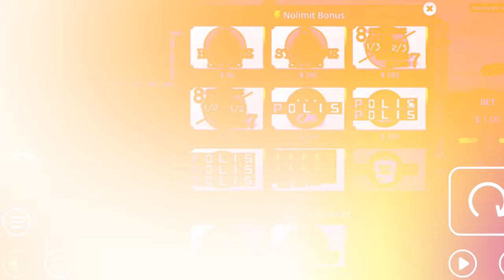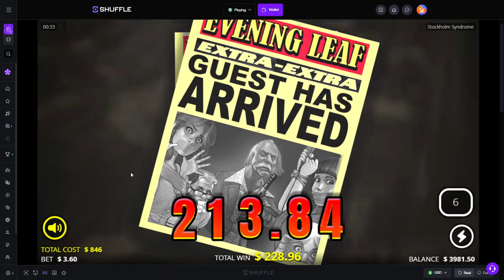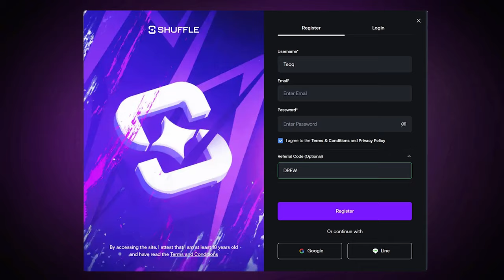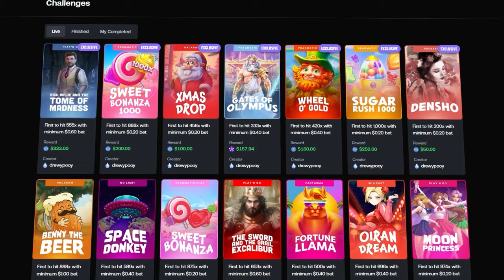I CHASED THIS 4x PREMIUM SYMBOL RARE FEATURE